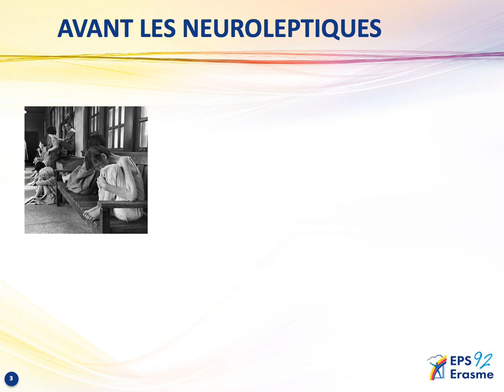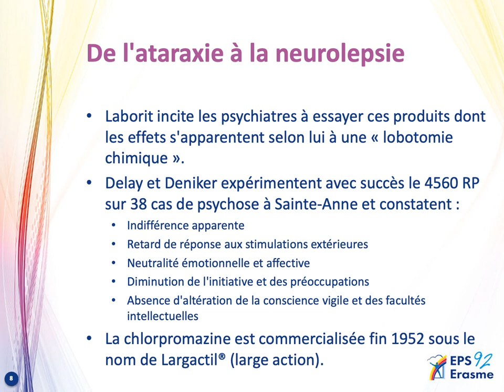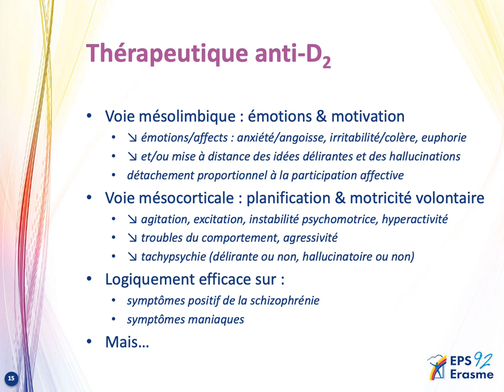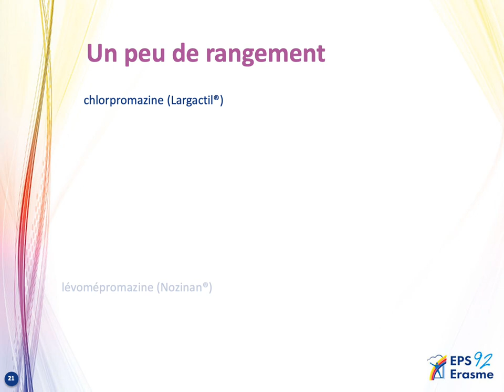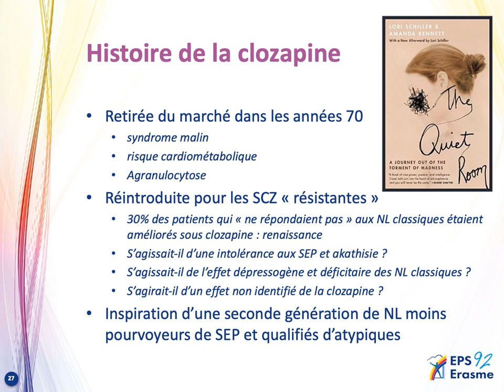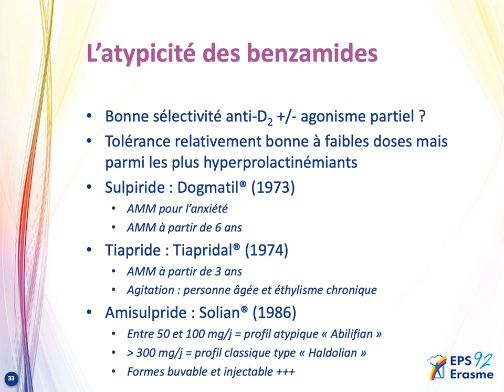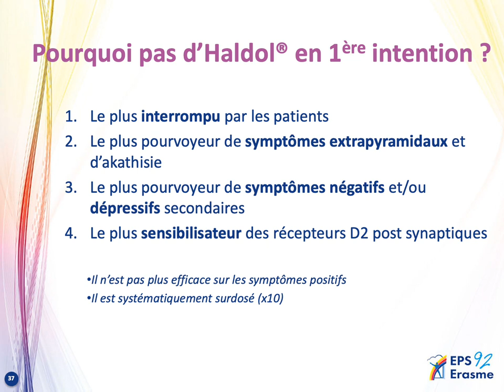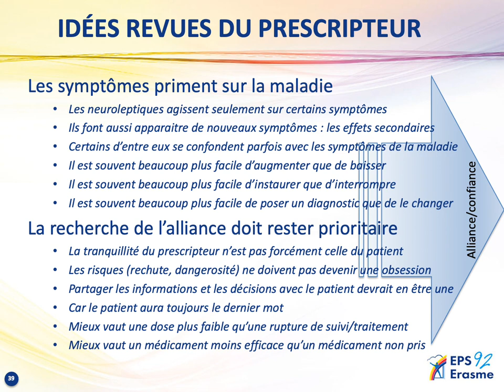NEUROLEPTIQUES, ANTIPSYCHOTIQUES, et autres camisoles (chimiques) désaliénantes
Ce cours sur les neuroleptiques a été conçu pour de jeunes internes en psychiatrie mais il peut aussi constituer une base de connaissances pour un public plus large.